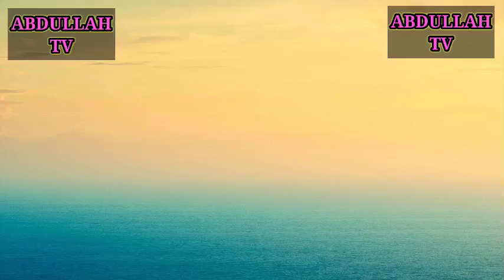Abdullah is interducing his perrots | Abdullah tv